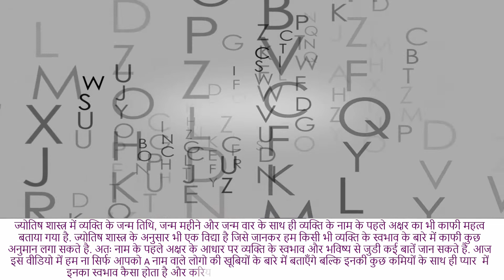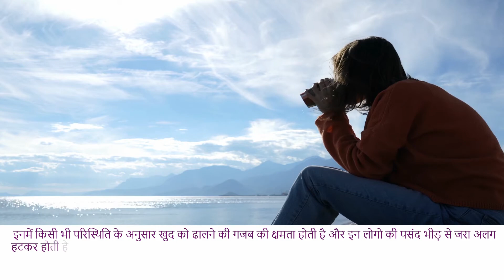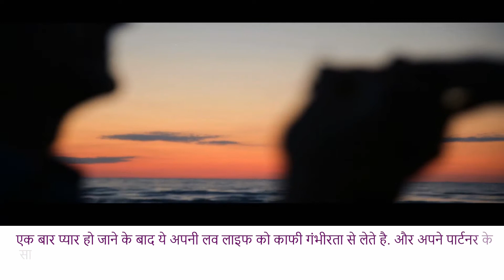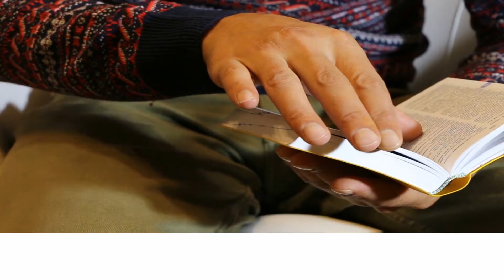A Nam Wale Log | प्यार के मामले में A नाम वाले लोग कैसे होते है | A Name People Nature Love Career